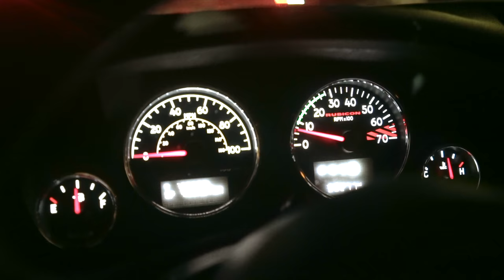barbershop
So, I cut hair for a living.  Challenging myself to do these vlogs is a lot harder then I thought, especially talking to a camera.  But practice makes perfect so lets keep practicing!